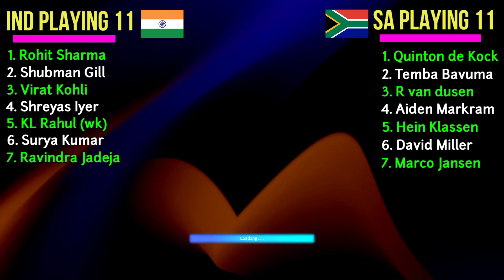World Cup 2023 IND vs SA Match Playing 11 | India vs South Africa Playing 11 2023